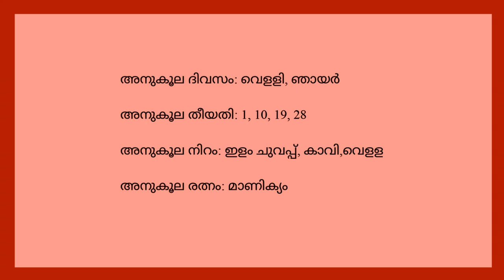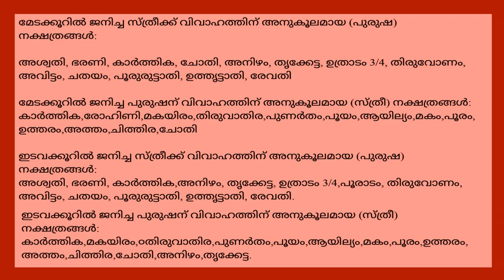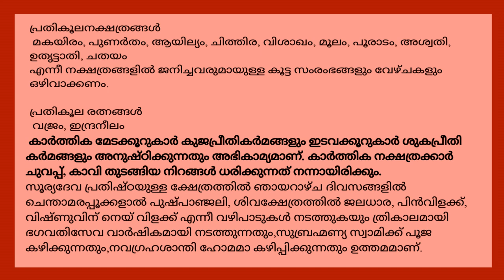കാർത്തിക നക്ഷത്രംഎല്ലാ വിവരങ്ങളും IIEverything About Star Karthika II Thanthri Dileepan Nampoothiri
വിവാഹത്തിന് അനുകൂലമായ  നക്ഷത്രങ്ങൾ,രത്നം,തൊഴിൽ വിവരങ്ങൾ,ദശാഫലങ്ങൾ,...അങ്ങിനെ നിങ്ങൾ അറിയേണ്ടതെല്ലാം ഒരു വിഡിയോയിൽ.
Subtitles in English are not exact translation.Continous reading will give you a complete description of the aswaini star.
For consultation please book date with whats app.

Gruha Vaidyam
HINDU VISION
Kanippayyur Vasthu
Astrological Life
Manorama News
Asia Live TV
Kairali TV
ASTRO HOROSCOPE
Santhosh Vlogs
Adivedas TV
sreeguru astrology
Malayalamnews Networks
MT Vlog
Haindava Tv
Thaliyola Malayalam
Hindu Dharmam
Dr N Gopalakrishnan
Hinduism മലയാളം
Rahul RRK
Hindu Heritage